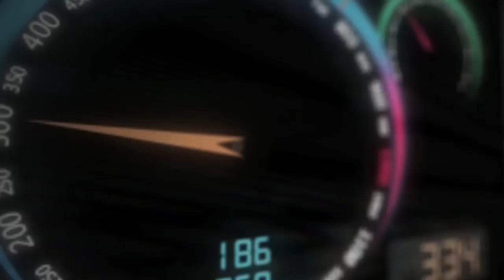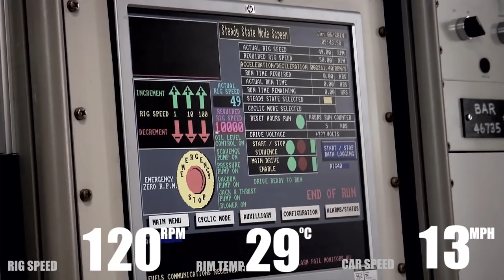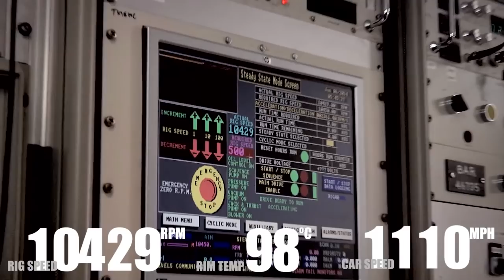1,100 mph wheel spin test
BLOODHOUND in a Wheel Spin

BLOODHOUND SSC in a Wheel Spin

On 6th June 2014, the BLOODHOUND Team passed a huge milestone, five years in the making. They successfully completed a spin test of the first of the supersonic machine’s four wheels.  The test, carried out at Rolls-Royce’s test facility in Derby, saw the wheel successfully spun to 10,429 revolutions per minute.  That’s 174 times per second!

Test results were satisfyingly similar to the predictions that the BLOODHOUND Engineers had calculated using their Hyperworks computer simulation software, from the Team’s partner, Altair.  The expansion of the wheel’s 902.6mm diameter by 1.6mm was as expected, as was its “dishing” caused by the variation in expansion rates between the aerospace grade aluminium (Al 7037) that the wheel is made from and its steel hub.  Design tweaks earlier in the process ensured that these deflections would fall within acceptable parameters.  Vibration frequencies were also “pretty damned close” to those predicted, according to BLOODHOUND’s Lead Stress Analyst, Roland Dennison.

The only variable that caused concern was the wheel’s increase in temperature during the test.  The test rig is normally operated in a vacuum, when Rolls-Royce use it to test their jet engine fans and turbines, but the BLOODHOUND Engineers wanted to expose the wheel to the sort of environment that it will see when racing across the Hakskeen Pan in South Africa.  At one point, the friction of the air against the surface of the wheel saw its temperature rise at an alarming 1˚C per second, which peaked at 96˚C.  At 150˚C, the structural integrity of the aluminium starts to be compromised, while at around 200˚C, it is irreparably affected.

The Team, therefore, decided to shorten the cycle of acceleration and deceleration, to better simulate the conditions that the wheel would see during a land-speed record attempt.  This did the trick, ensuring that temperatures were kept within acceptable levels.

The empirical data collected during the test will now be used to fine-tune the computer simulations, delivering a more optimum wheel design, as the BLOODHOUND Engineering Team push on with the development of the World’s fastest car.

Castle Precision Engineering for the wheel machining and for being the awesome syndicate leader
Lockheed Martin for their design expertise
Innoval Technology for material expertise
Altair Engineering for their Hyperworks FEA software
Siemens PLM for the Unigraphics design software
INTEL for the design environment equipment.
Alimex for the original desert test wheels to validate Brian's design
Skip and his team for enabling the South African wheel tests
Trimet - for the pure liquid Ali material
Otto Fuchs for the casting and forging
Wheel Dynamic Balancing Ltd for the Balancing operations
Metal Improvement Company for the shot peening
Micro Epsilon for providing the spin test sensors
AMFIN for the anodising
Metalweb for the plate material
Rolls-Royce for the spin test resource and design expertise
Bampton Packaging for their fantastic  bespoke boxes at every stage of the wheel programme
Arthur Spriggs & Sons for transporting the wheel materials and the wheels all over the UK and Europe.
All World Freight for shipping the desert test wheels to and from South Africa